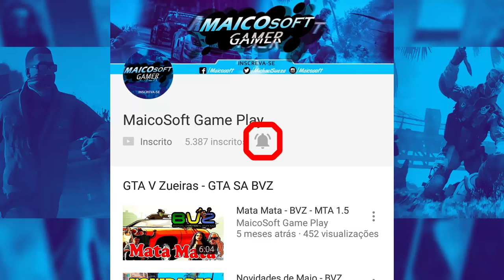FORZA HORIZON 3 - PAUL WALKER MORREU NUMA PARECIDA! - O MELHOR CARRO DO JOGO - 918 SPYDER X999 2021